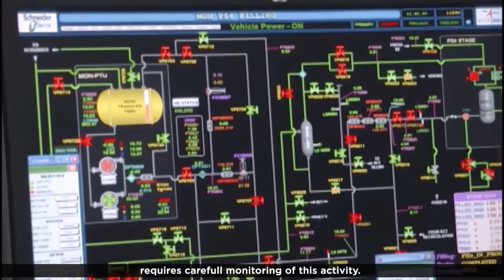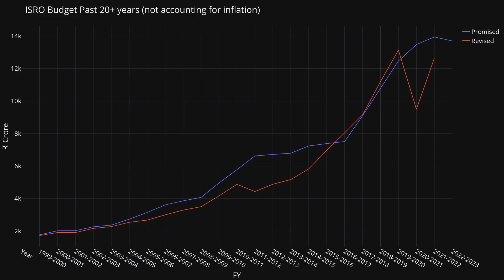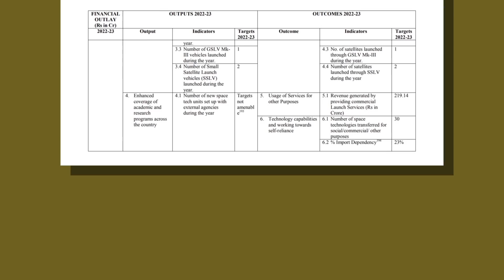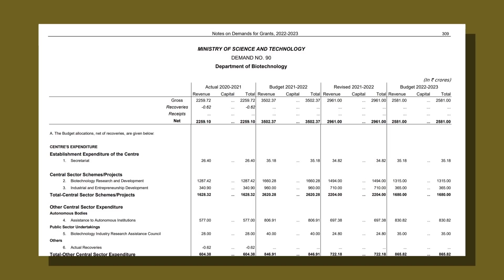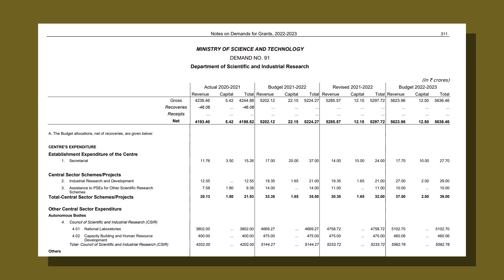BAD NEWS for Science and ISRO in Budget 2022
The Indian govt and FM Nirmala Sitharaman announced the Budget2022 today, whats in it for SPACe, @isroofficial5866 , and Science? well theres some bad news

Chapters
00:00 - intro
00:22 - Science budget reduction 1
02:36 - ISRO plans for 2022 revealed
03:34 - Budget reduction 2
04:09 - Budget reduction 3
04:48 - Only budget increase